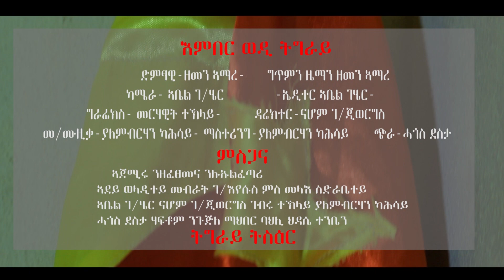TDF_ zemen Amare_ wedi tigray_ new togrigna music 2022